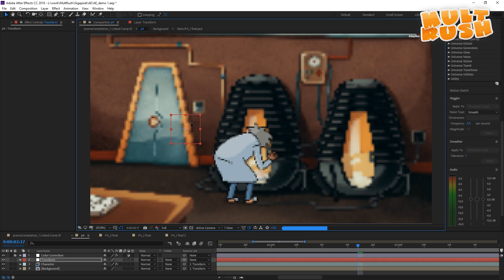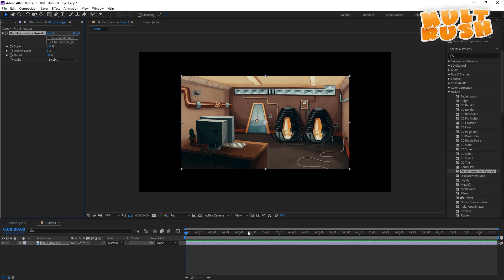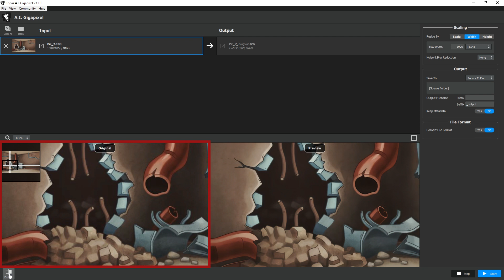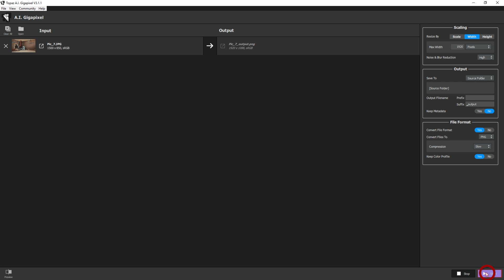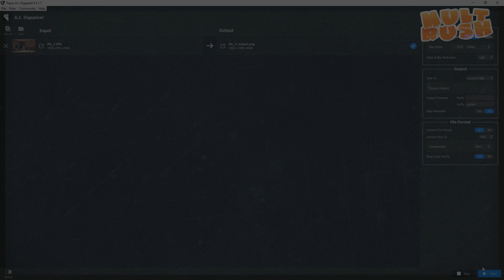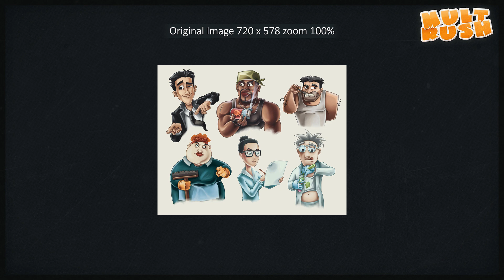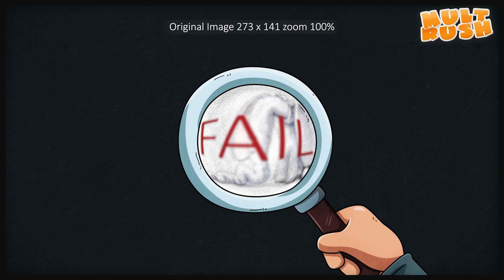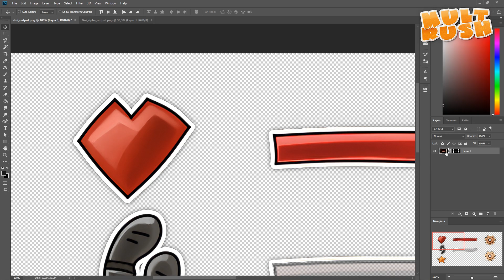A.I. Gigapixel для художников и аниматоров. Умный ресайзер.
Основная задача ресайзеров изображений - это подготовка изображения для печати в больших размерах. В этом видео мы покажем, как в некоторых ситуациях, ресайзер “A.I. Gigapixel” может быть полезен и для художников - аниматоров.

К сожалению, но в некоторых местах ютюб смазал сравнение компрессией видео. Поэтому мы оставим ссылку на видео без потери качества для тех, кому мешает компрессия.